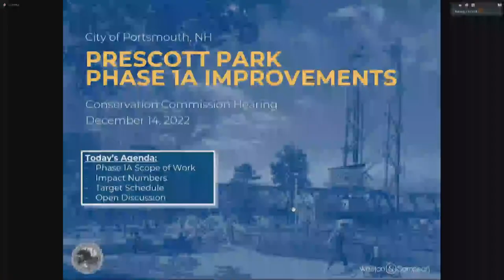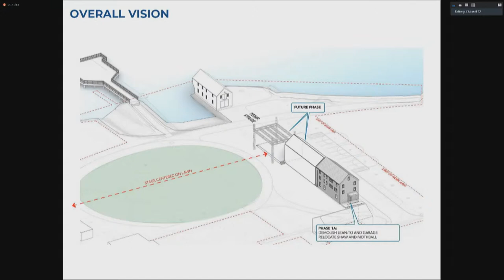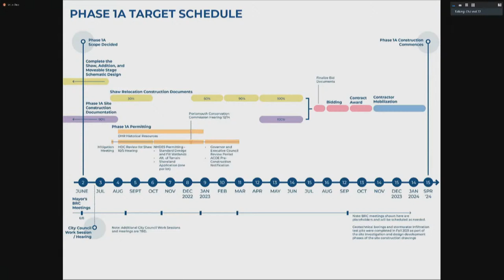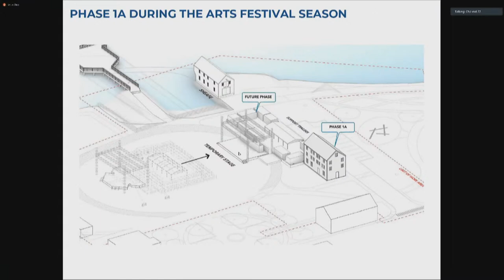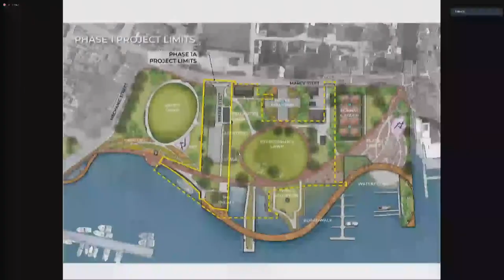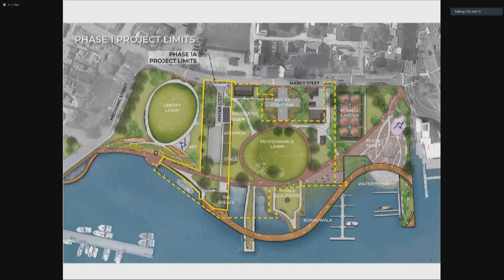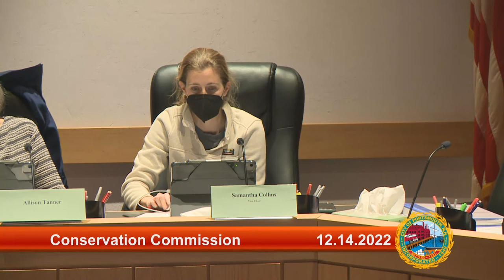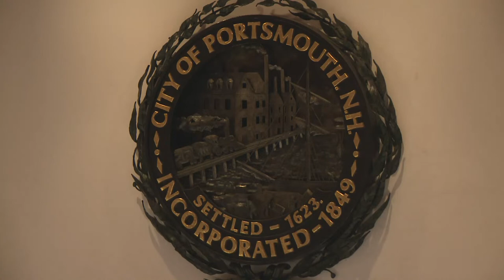12.14.2022 Conservation Commission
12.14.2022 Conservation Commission